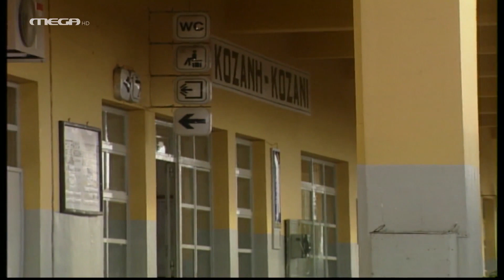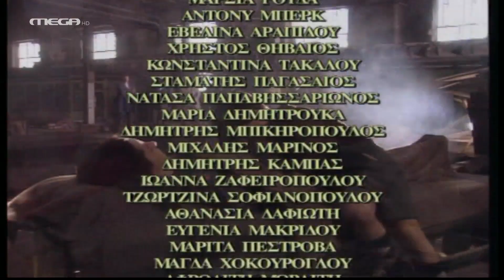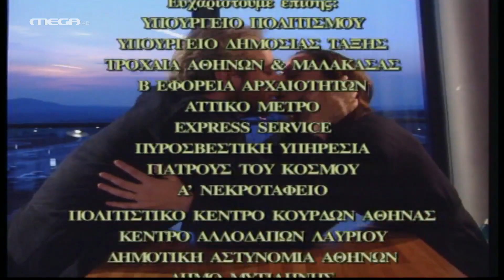Ο Μεγάλος Θυμός - Επεισόδιο 24 HD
Η Βάγγω πηγαίνει στην Κοζάνη με σκοπό να αποκαλύψει στη Μαρία Λορέντζου ότι είναι αδελφή της. Φθάνοντας εκεί, όμως, βρίσκει τη Μαρία αρραβωνιασμένη με έναν καθηγητή που γνώρισε πρόσφατα και έτσι, δεν καταφέρνει να της το πει. Στο μεταξύ, οι τύψεις καθώς και η πλήρης απόρριψή του από τη Μυρσίνη, έχουν κάνει τη ζωή του Παύλου πραγματική κόλαση. Η κατάστασή του πηγαίνει από το κακό στο χειρότερο και η λύτρωσή του έρχεται με τραγικό τρόπο, όταν οδηγώντας με ιλιγγιώδη ταχύτητα… σκοτώνεται. Η Βάγγω μαθαίνει τα νέα από τον Μάνθο και έρχεται αμέσως στην Αθήνα για να συμπαρασταθεί για άλλη μια φορά στην ξαδέλφη της, Μυρσίνη…

ΣΥΝΤΕΛΕΣΤΕΣ
Πρωταγωνιστούν: Γρηγόρης Βαλτινός (Ασημάκης), Καρυοφιλιά Καραμπέτη (Μυρτώ Ανδρικέλλη), Γιώργος Μιχαλακόπουλος, Άγγελος Αντωνόπουλος, Δάνης Κατρανίδης (Μάνθος Τριανταφυλλόπουλος), Βίκυ Βολιώτη (Βάγγω), Πέγκυ Τρικαλιώτη (Μυρσίνη), Μάριος Ιορδάνου, Υβόννη Μαλτέζου, Ουρανία Μπασλή, Ειρήνη Μπαλτά, Ελίνα Βραχνού, Κρατερός Κατσούλης, Στέλιος Νικολαΐδης (Παύλος Παραδείσης), κ.α.

Σενάριο: Νίκος Απειρανθίτης, Κώστας Κουτσομύτης (Συνεργάζεται ο Μάριος Ποντίκας)
Σκηνοθεσία: Κώστας Κουτσομύτης
Διεύθυνση Φωτογραφίας: Νίκος Καβουκίδης
Μουσική Σύνθεση: Βασίλης Δημητρίου
Εκτέλεση Παραγωγής: Profit